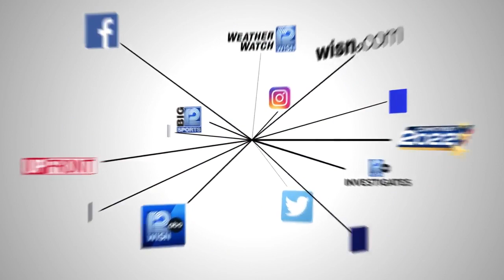Transplant nurse gets transplant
West Bend woman waits four years for transplant at Froedtert Hospital